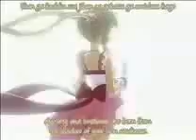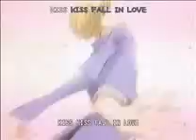anime club part 1